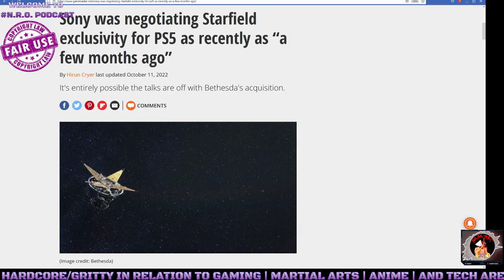Here's My Biggest Question On Starfield & 30fps For Consoles